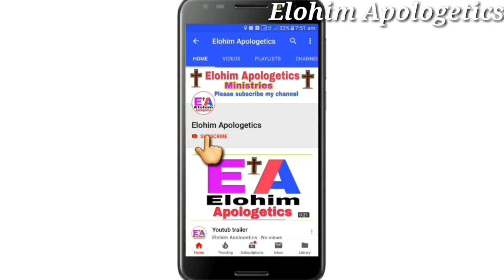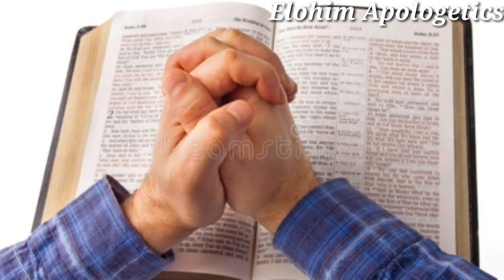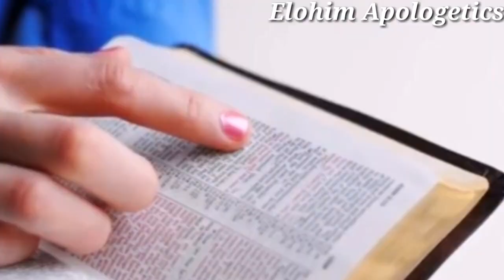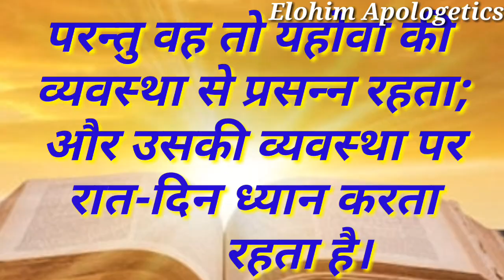यीशू मसीह का पीछा करे अपने विचारों को नहीं,क्योकी हमारे विचार हमे धोखा देतीं है